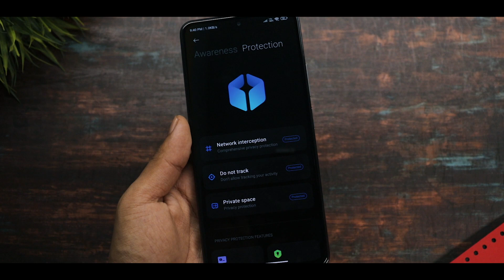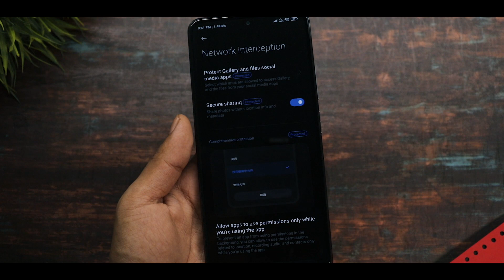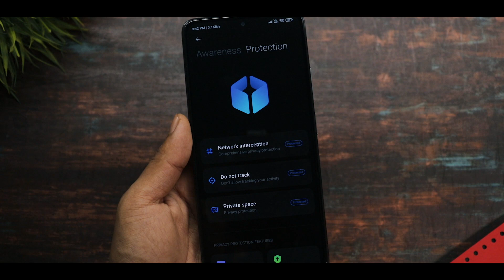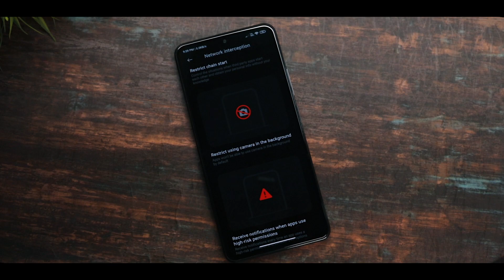Xiaomi New Security App Update - New Features | Network Interception,Do Not Track & More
Related Content